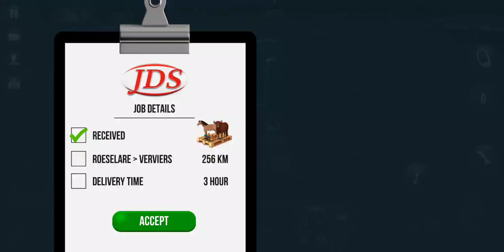Deliver Livestock Roeselare Cargo Station To Verviers 256 km.